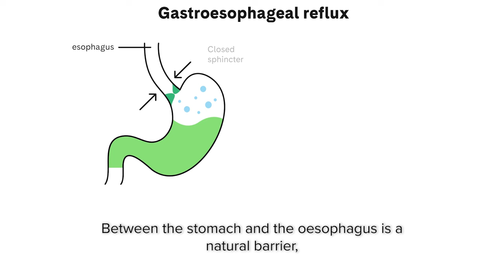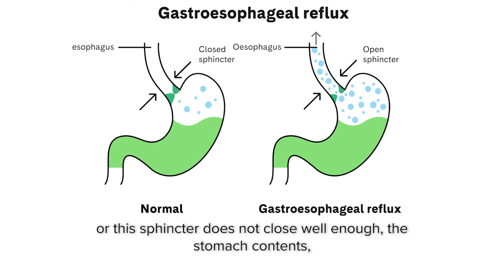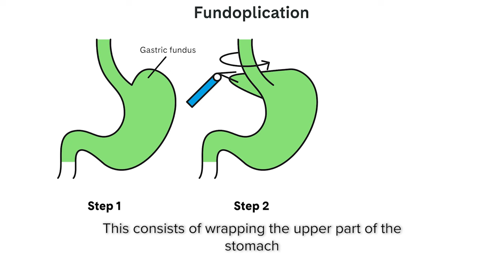Gastro-oesophageal Reflux Disease | PortalClínic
Gastro-oesophageal reflux disease (GORD) is a benign disease that occurs when stomach acid rises into the oesophagus (the tube connecting the stomach and mouth). Since the oesophagus does not have the defensive mechanisms to deal with the acidic substances of the stomach, its mucosa becomes irritated and injured.